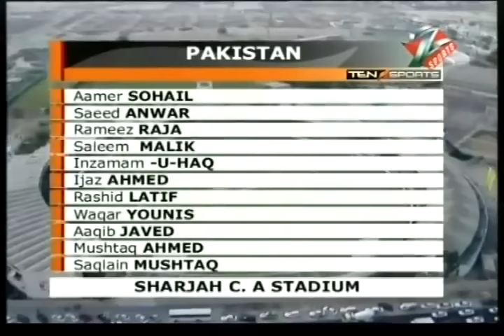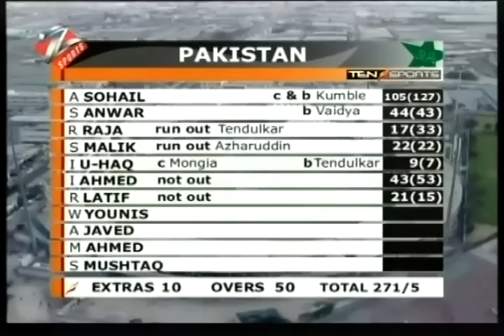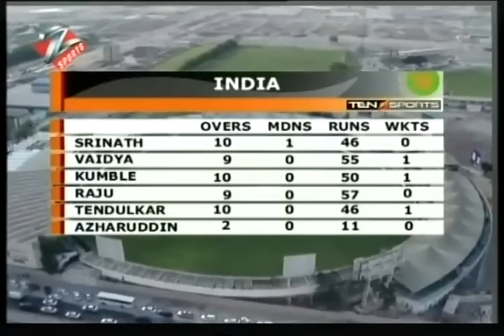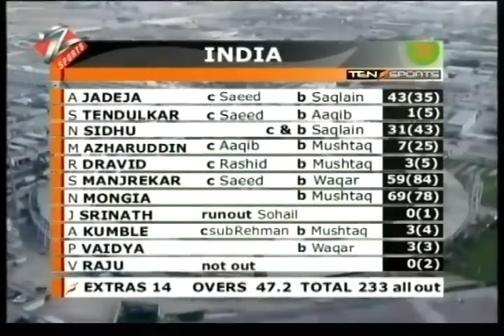Sharjah 1996 Match 1 Pakistan v India Highlights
At Sharjah, April 12. Pakistan won by 38 runs. Toss: India.

Azharuddin's decision to send Pakistan in, on an excellent batting pitch in hot weather, was questionable. After Srinath beat Aamir Sohail with his first delivery and started the match with a maiden, the advantage lay almost entirely with Pakistan. Sohail advanced to his fifth century in limited-overs internationals and set India a target of nearly five and a half an over. They made a bad start: Tendulkar drove a wide ball to cover and Saqlain Mushtaq's off-spin and Mushtaq Ahmed's leg-spin reduced India to 95 for five. Mongia, who helped Manjrekar to add 116 for the sixth wicket, scored his maiden fifty at this level before he was last out.

Man of the Match: Aamir Sohail.